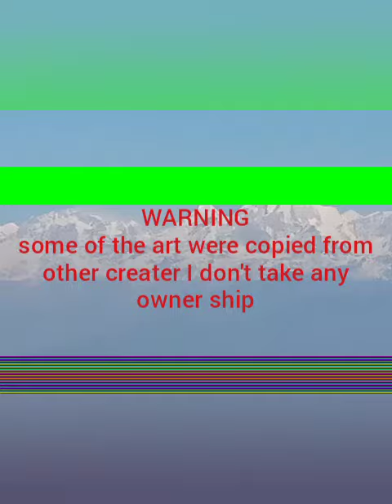My recent art works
I don't think I will post occassionally